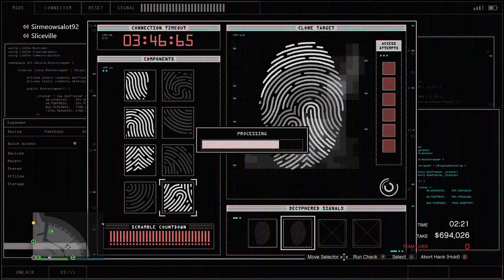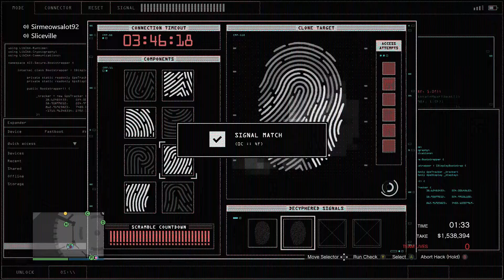The Quarantine Heist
Diamonds fo yo ass!!